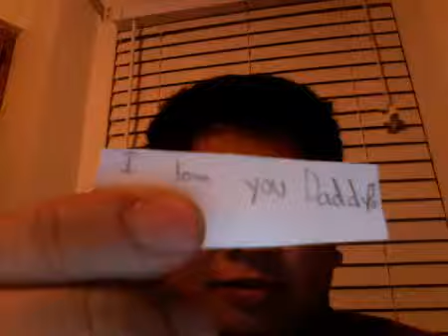knightdiver's Life In Pictures